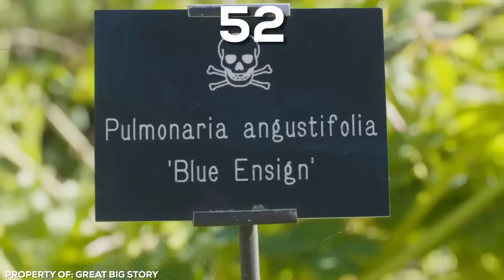The Most Dangerous Job in the World...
Everyone needs a job to survive but not all jobs are created equal. On one hand you have the safety and comfort of an office. On the other hand, there are some jobs where a bad day at the office means you don’t come home in one piece... or at all. Jobs so risky that employers have to pump salaries up to ridiculous levels to entice anyone brave enough to turn up to work. Despite the risk to life and limb, it seems some people are driven enough to work in dangerous conditions just to bring home a bigger paycheck. Want to find out the most dangerous jobs in the world?

Unusual and most dangerous jobs in the world! Featuring the world's most dangerous jobs and professions on earth. You better check out these risky jobs with your own eyes.